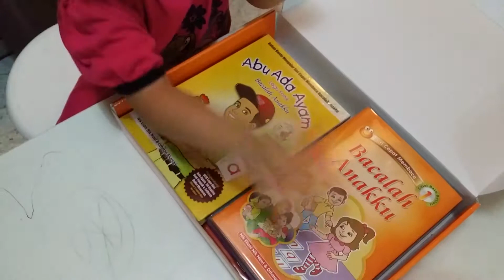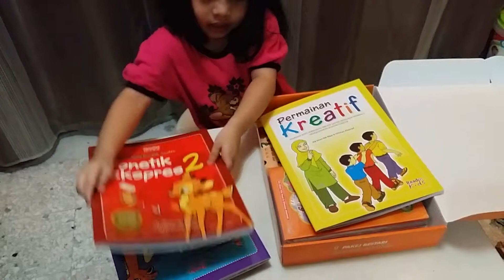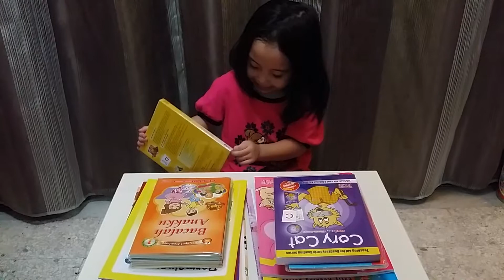Read Easy by Bestari Package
Dhiya Malaeka Mohd Hafiz : 3yrs old toddler